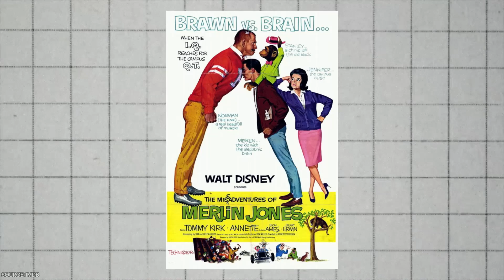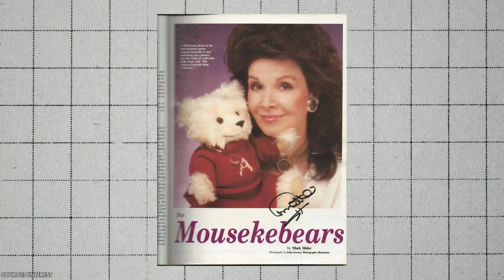The Heartbreaking Way Annette Funicello Spent Her Final Years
Annette Funicello, the beloved Disney Mouseketeer and '60s beach movie icon, faced a devastating battle in her later years. In this video, we explore the tragic struggles she endured as she fought against multiple sclerosis, a disease that took a severe toll on her health and spirit. Join us as we look back at Annette's inspiring courage and the heartbreaking way she spent her final years.